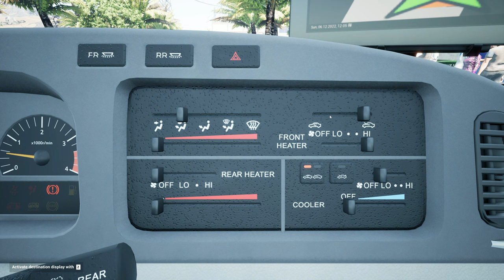TOYOTA BB40 Mini Bus | Tourist Bus Simulator Gameplay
The coaster will provide passengers with a comfortable and reassuring ride to their destination, thanks to its ability to operate as a working vehicle for extended periods of time without a break, an open interior with excellent access, and extensive safety features in case of the unexpected.